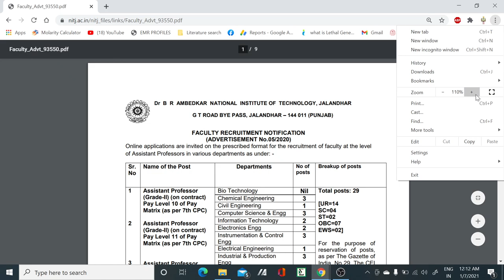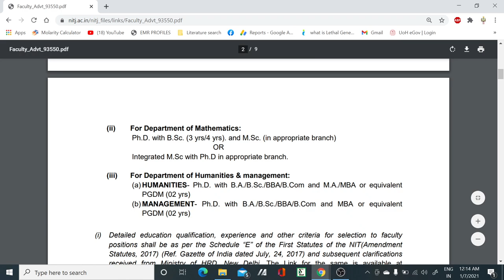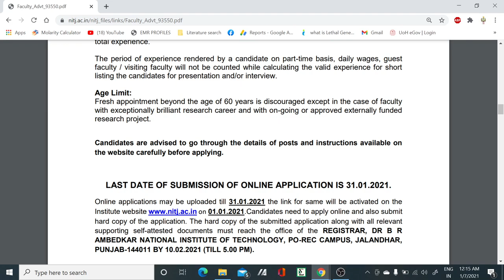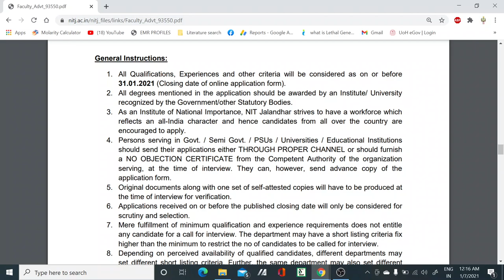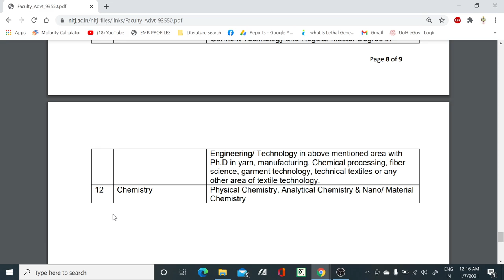Assistant Professor vacancies in all subjects II Teaching positions